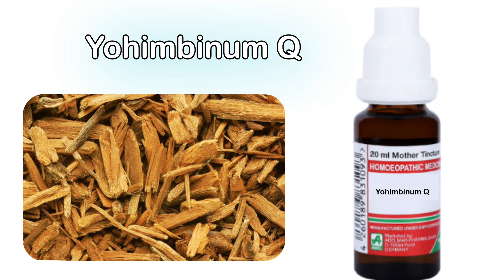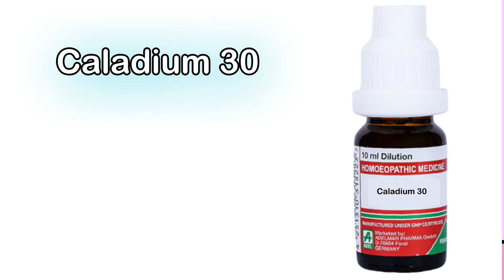How To Satisfied Your Female partner in hindi | Female Libido Booster | Female Power Meditation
My name is Dr Nauman Ahmad, in this video we will talk about how to satisfied your female partner in hindi, Female Libido Booster, Increase Desire. Decrease libido is a common problem now a days, to overcome this disease we can use very effective and powerful homeopathic remedies.

🔗🔗🔗Links🔗🔗🔗
🔘🔘How to increase size of male private parts hindi | Penile enlargement | cydonia vulgaris Q

🔳🔳Argentum nitricum homeopathic medicine | Premature ejaculation | Erectile Dysfunction
کشتہ چاندی سے بنی ہومیوپیتھک دوا

🔳🔳Premature ejection problem solution | Jaldi discharge kyu hota hai | Sensitive glans homeopathy
سرعت انزال کا مکمل علاج

اصلی ہرن کی کستوری سے بنی ہومیو پیتھک دوا

Whattsapp chennel link (join us)